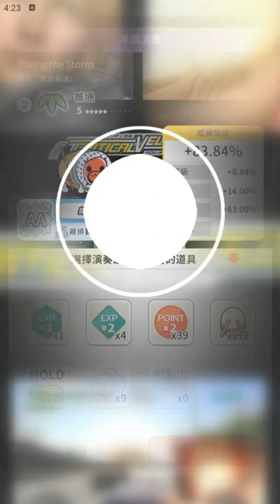【太鼓の達人 RHYTHM CONNECT】Racing the Storm (ふつう) Full Combo 初見プレイ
Racing the Storm
難度：普通 ☆☆☆☆☆
良 266
可 1
Full Combo